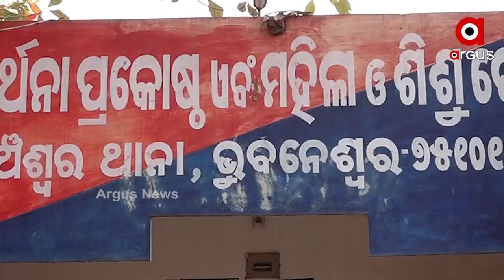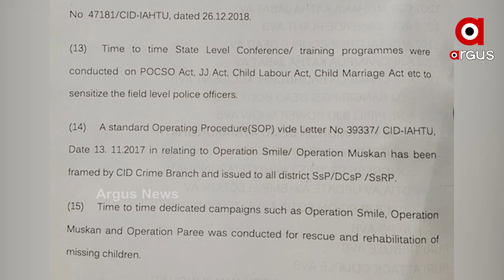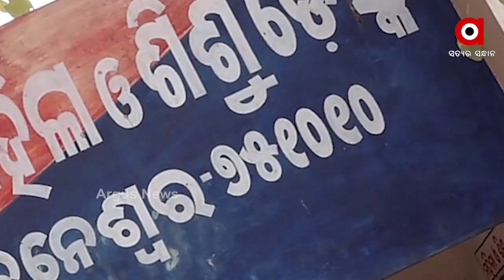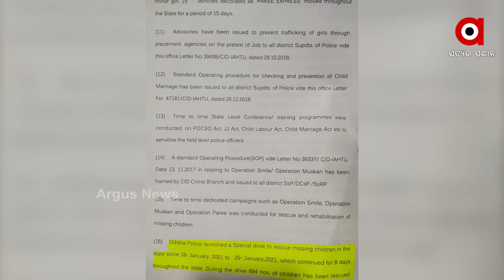ସରକାରଙ୍କ ପାଖରେ ନାହିଁ ନିଖୋଜ ଶିଶୁଙ୍କ ତଥ୍ୟ ....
ସରକାରଙ୍କ ପା୍ଖରେ ନାହିଁ ନିଖୋଜ ଶିଶୁଙ୍କ ତଥ୍ୟ । ବିଧାନସଭାରେ ପ୍ରଶ୍ନ ପଚାରିଲା ମନ୍ତ୍ରୀ କହୁଛନ୍ତି ତଥ୍ୟ ସଂଗ୍ରହ ଚାଲିଛି । ମନ୍ତ୍ରୀଙ୍କ ଏଭଳି ଉତ୍ତର ପରେ ରାଜ୍ୟରେ ଚାଲିଥିବା ଶିଶୁ ଖୋଜା ଅଭିଯାନ ଅନ୍ଧାରରେ ବାଡି ବୁଲାଇବା ଭଳି ମନେ ହେଉଛି । ସେପଟେ ସାମ୍ନାକୁ ଆସିଛି ଥାନା ଗୁଡିକରେ ଥିବା ମହିଳା ଓ ଶିଶୁ ଡେକ୍ସର ଅସଲ ଚିତ୍ର .